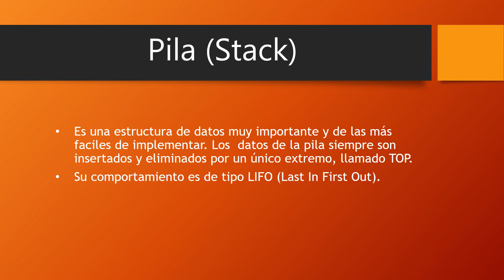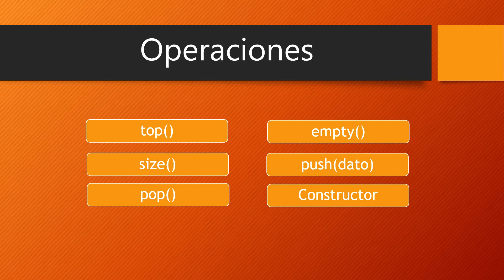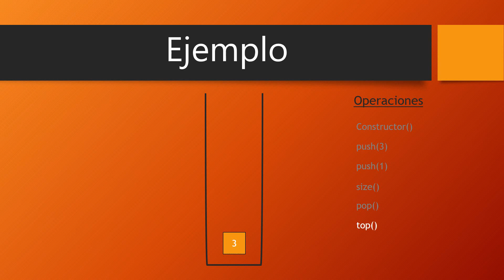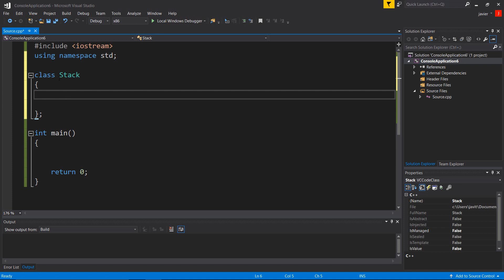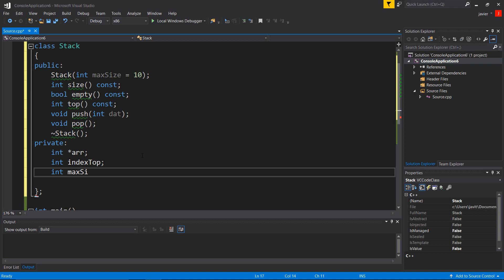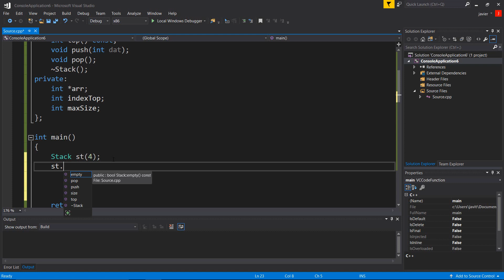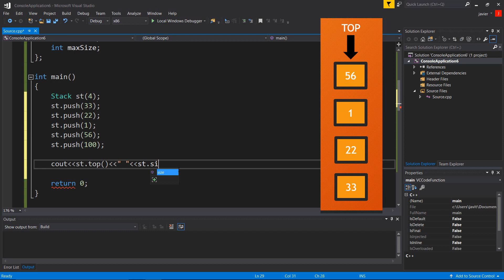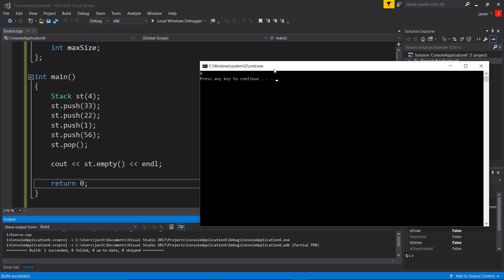Pilas (Stacks) en C++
En este vídeo os hago una pequeña introducción, sobre la famosa estructura de datos, llamada Pila, o Stack en inglés.
También os enseño a implementarla en C++ a través de Arrays.
Concretamente en el vídeo desarollo una pila formada por elementos los cuales son números enteros, pero vosotros podéis realizar una pila que contenga cualquier tipo de dato.

Las pilas también se pueden implementar usando listas enlazadas(Linked List), en este vídeo no lo explico, pero si os interesa, escribirme un comentario para hacérmelo saber.

También podéis seguirme en Twitter para estar siempre informados y poder enviarme sugerencias